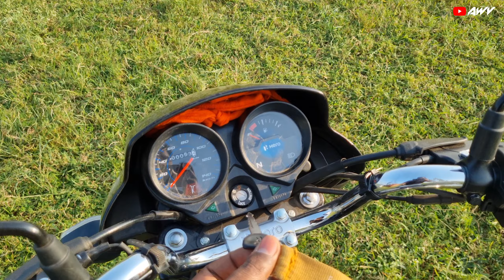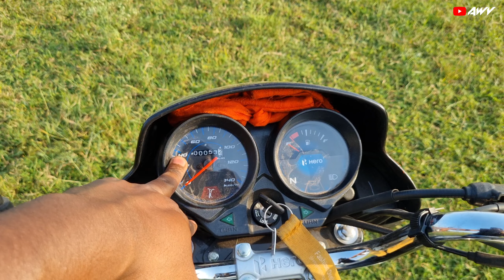Splender plus वाले फीचर और Shine 100 का price | New hf deluxe 2023 हिंदी Review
hero hf deluxeSplender plus  वाले फीचर और Shine 100 का price | New hf deluxe 2023 हिंदी Review

hf deluxe
new hf deluxe
hf deluxe e20
hero hf deluxe modified
2023 hf deluxe
hf deluxe on road price
hf deluxe bs7 2023 model
hf deluxe 2023 bs7
new hf deluxe 2023
hf deluxe new model
2023 hero hf deluxe
2023 hf deluxe hero
2023 hf deluxe price
2023 hf deluxe model
2023 ki hero hf deluxe